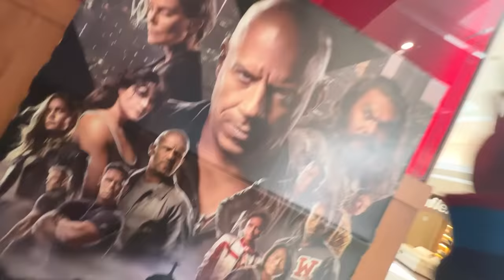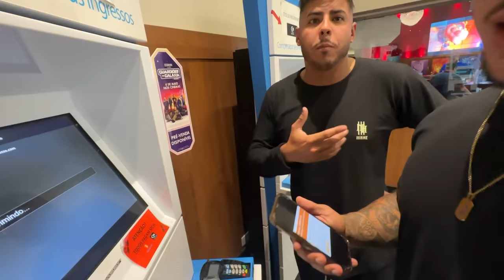FUI DE LAMBORGHINI NO SHOPPING E ISSO….